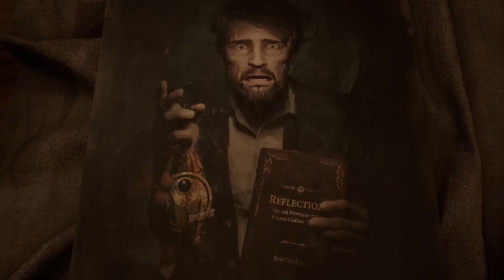Review: Alone In The Dark